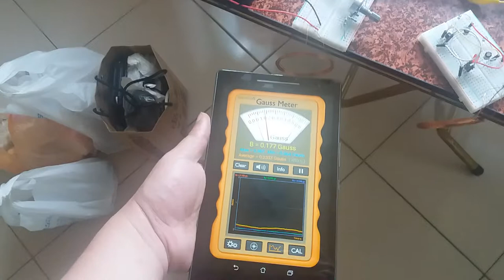Yangming gauss meter